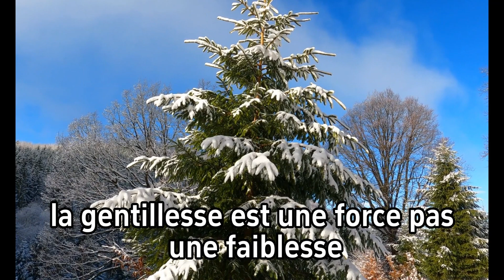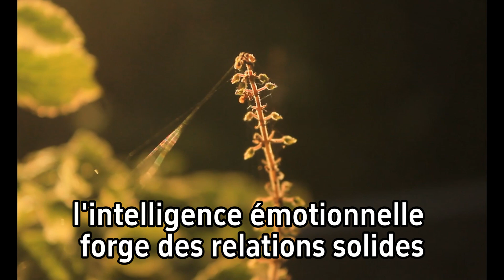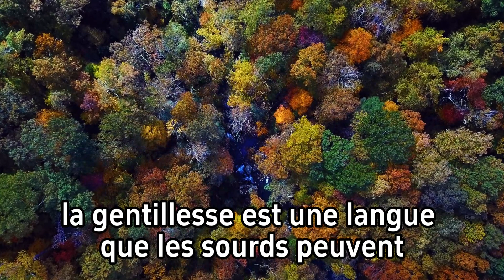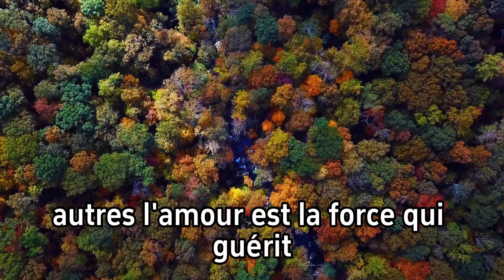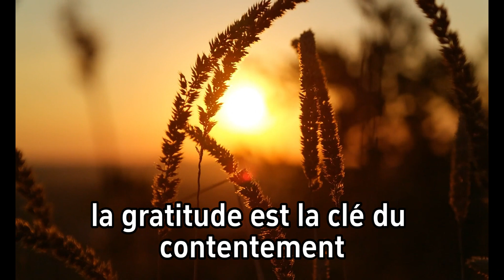Les 100 Lois de la Vie | Comment Éviter les Erreurs qui Sabotent le Bonheur..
-- Regarder aussi:
Plongez dans un voyage extraordinaire à travers les 100 lois de la vie. Découvrez comment ces précieuses leçons peuvent vous aider à éviter les erreurs courantes qui entravent le chemin vers le bonheur authentique. 🚀

📜 Au Programme :

Explorez les lois essentielles qui façonnent notre existence.
Apprenez comment la sagesse ancienne peut transformer votre vie.
Découvrez les secrets pour cultiver la paix intérieure et la joie durable.

✨ Pourquoi Vous Devriez Regarder :
Si vous cherchez à vivre une vie épanouissante, à éviter les pièges du malheur, et à embrasser le bonheur dans toutes ses dimensions, cette vidéo est pour vous.
Rejoignez-nous dans cette quête de sens et d'harmonie. 🌈

Cliquez sur la cloche de notification pour rester inspiré et éclairé. ✨

🌍 Partagez cette vidéo avec vos amis et votre famille pour propager la sagesse et la joie. Ensemble, nous pouvons créer un monde plus épanouissant. 🌏